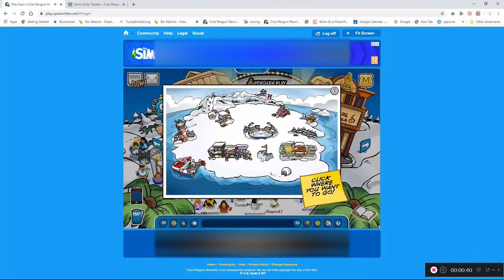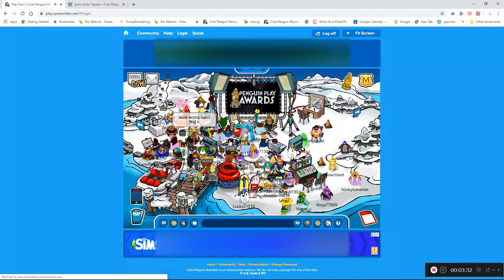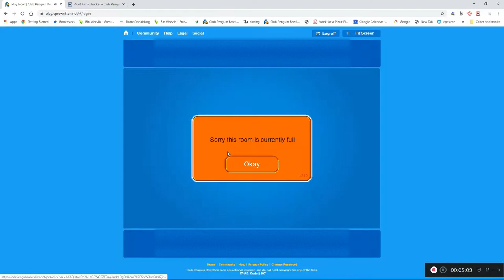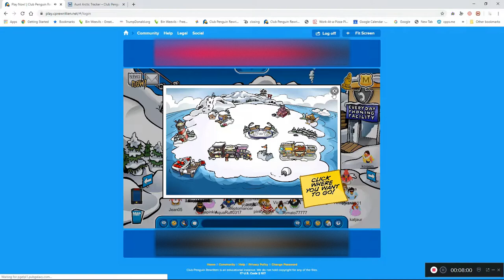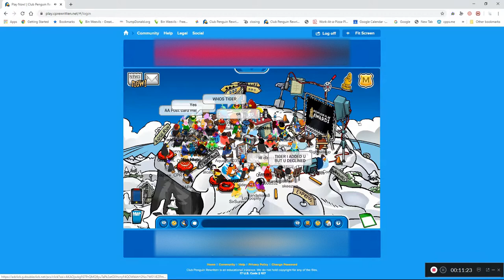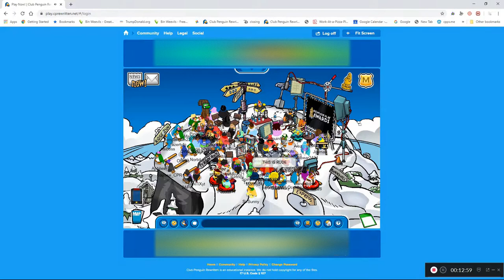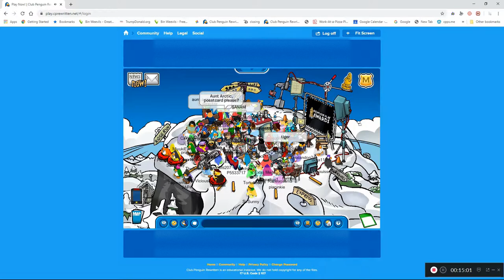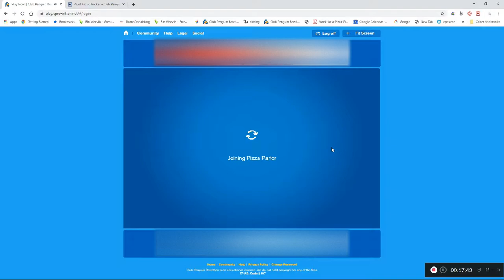Aunt Artic was Online! - CPRewritten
I heard that a mascot was online CPRewritten
This video is not permitted for downloads
2020 TPGamin'
Since 2013